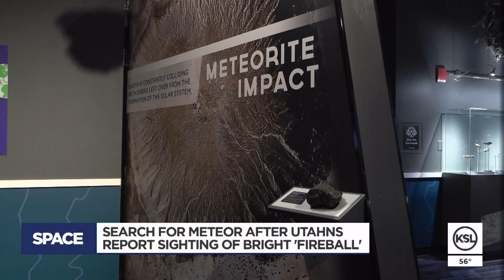Scientists search for meteor after reports of bright ‘fireball’ over the Salt Lake Valley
Scientists across Utah are searching for a meteor that fell over the Salt Lake Valley Saturday night.

A dash camera from a KSL TV viewer captured the meteor as it went behind the mountains in Ogden.

“What we call that is a fireball,” said Jason Trump, the education programs supervisor at Clark Planetarium. “This had a green glow to it, and it traveled across Utah and a lot of people were able to see it in the Salt Lake valley area.”